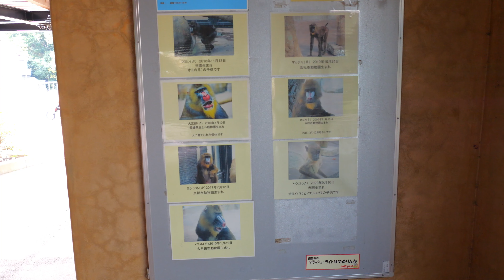マンドリルとパタスザル（Mandrill and Patas monkey） のんほいパーク 202311